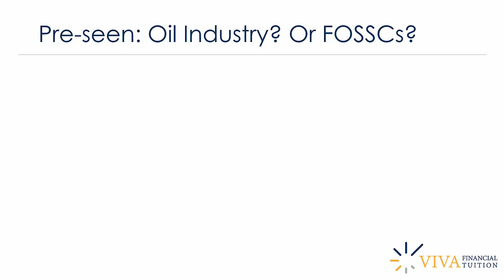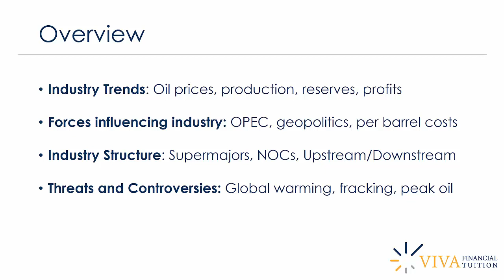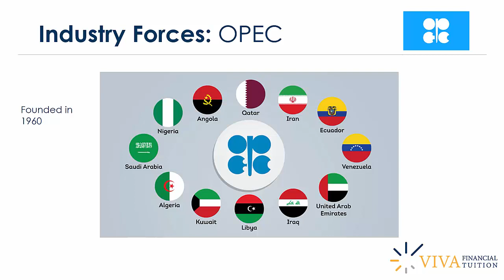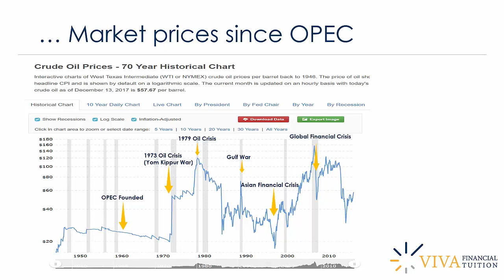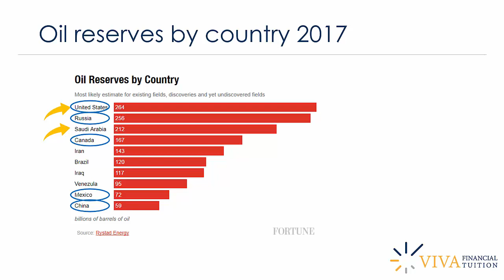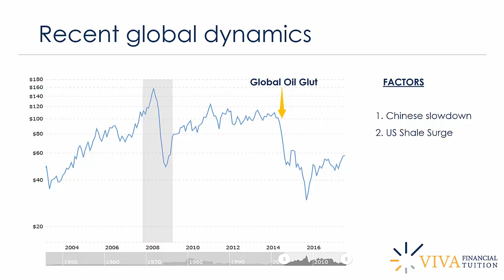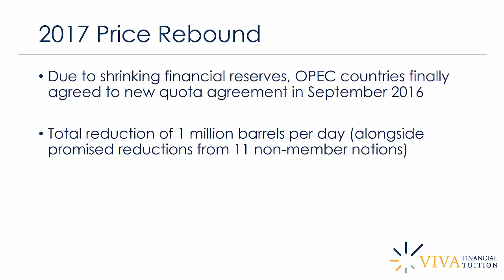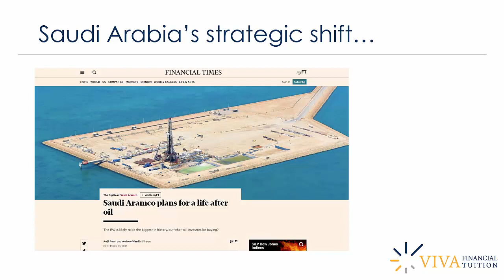MCS February 2018 Nortan Industry Anaylsis Part 1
First part of VIVA Financial Tuition's Industry Analysis for the February 2018 CIMA Management Case Study pre-seen. For the full industry and pre-seen analysis and more, check out VIVA's